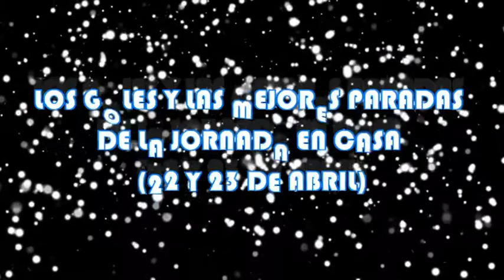Los goles y las mejores paradas de la jornada en casa 22 y 23 Abril